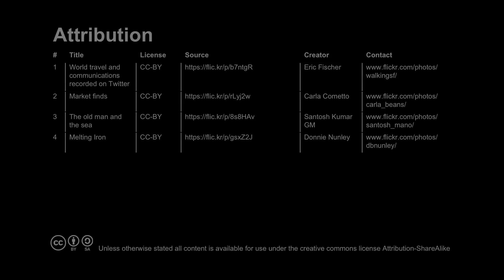UQx META101x 4.2.1.2 Error Detection Reproducibility and Reliability